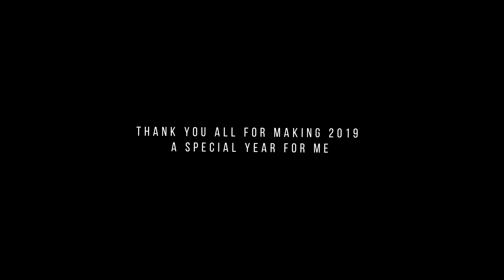2019年の思い出を一つの映像にしてみた - 2019 Memories -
2019の思い出を一つの動画にしてみました。

今年は自分がやりたいことを追求するために大学を休学したり、自分のオンラインサロンandHatchを立ち上げたりと「決断」の年でした。

不安や悩み、辛いこともたくさんありましたが、総じて充実した最高な1年でした。

2020はより、好きなことややりたいことを求めて、行動と挑戦を続けます！

最速で動画が学べるオンラインコミュニティー
andHatchを運営しております。

一人暮らしの男子大学生のナイトルーティン | Night Routine of a Japanese College Student

-使用機材-

【カメラ】
Canon  EOS 6D Mark II

 SONY ミラーレス一眼 α6600 ボディ ブラック

【レンズ】
Canon EF 16-35mm F2.8 L III USM

SONY 標準ズームレンズ E 16-55mm F2.8 ソニー Eマウント用レンズ

 SONY ズームレンズ FE 24-105mm F4 G OSS Eマウント35mm

【周辺機器】

LaCie HDD ポータブルハードディスク 4TB

SanDisk サンディスク Extreme Pro SDXC 128GB カード UHS-I 超高速U3 V30 Class10 4K対応